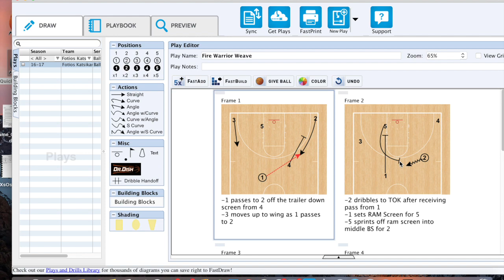FastModel X's O's "Fire Warrior Weave"